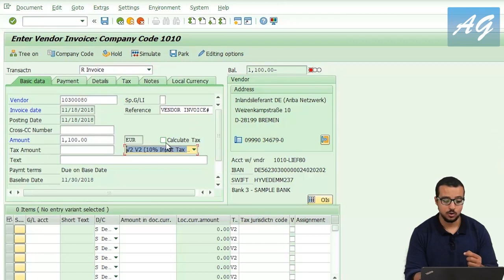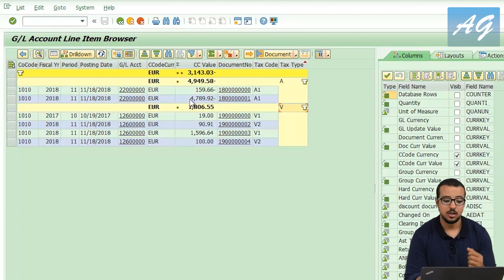Value Added Tax (VAT)